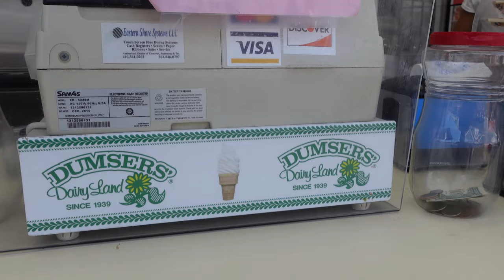Dumsers Dairyland | Ocean City MD Food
On this video we're checking out Dumsers Dairyland on the Ocean City MD boardwalk. If you're looking for great food while visiting Ocean City Maryland, be sure to check out all of our Ocean City videos and comment below with your favorite Ocean City MD spot!

"Since 1939 Dumsers Dairyland has been apart of nostalgia of Ocean City. Mrs Gladys Dumsers started making her own homemade ice cream on the boardwalk and Donald Timmons has carried on her tradition since 1981. We have since expanded from her one shop on the boardwalk, to now 7 locations throughout Ocean City, but the quality and care put into each batch of ice cream has always been our number 1 priority."

GEAR THAT WE USE ON THESE VIDEOS:
Other Lens

DISCLOUSURE:
It doesn't cost you any more it's just that Amazon will break off a small percentage and give it to us because we are bringing you to their website. Any money generated goes right back into our videos and your support is greatly appreciated!